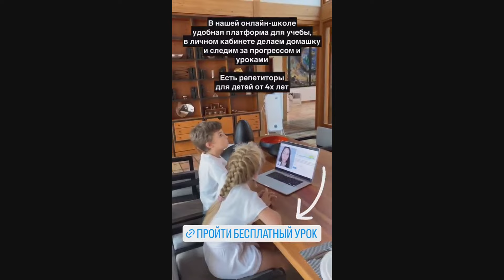💙Самое Новое от ЕЛИЗАВЕТЫ: Хочу поделиться математическим ФОКУСОМ!💙Желание и азарт детей заниматься!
✨НОВАЯ ГРУППА для тех, КТО ЛЮБИТ АЛЛУ ---

Сторис и Инстаграм.

Видео из: Instagram\maxgalkinru и @alla_orfey